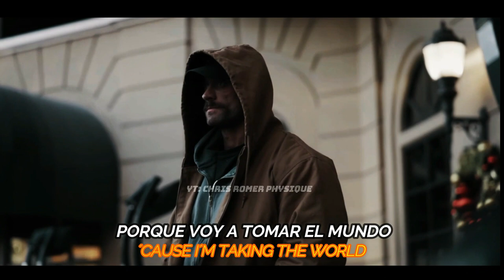🥇CBUM vs RAMON DINO🦖 | ROYALTY - Egzod🔥 (Sub en Español & Inglés) // GYM MOTIVATION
♦️Sean bienvenidos a un nuevo videooo♦️

Espero que les guste tanto como a mí y apoyen el contenido que poco a poco vamos trayendo a este, su canal de Bodybulding y Fitness. Pronto habrá contenido donde abarcaremos temas del mundo de la Actividad Física, Ejercicio físico y Deporte. 💚